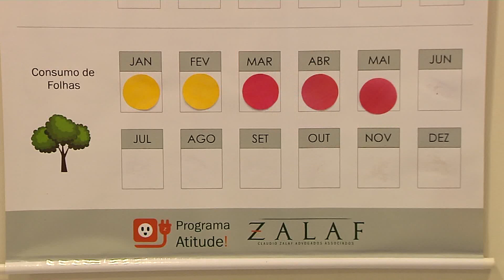Giro Ambiental: Sustentabilidade no trabalho -19/07/2019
No Giro Ambiental confira um programa que incentiva funcionários a ter práticas sustentáveis no trabalho, Confira.